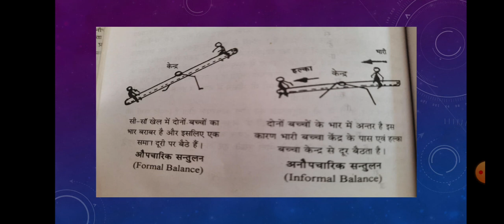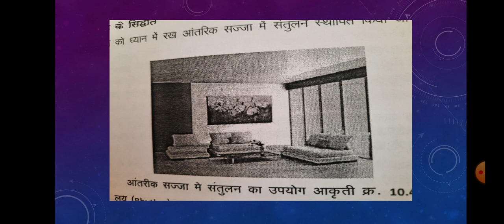Principle of art 2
Dr.shraddha for BA part 3